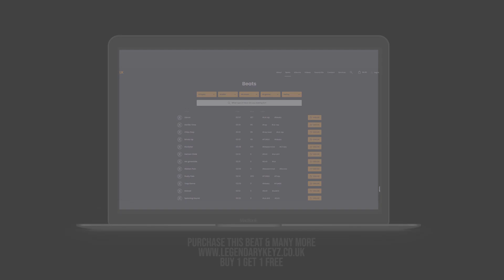[FREE] Tunde x Meekz Type Beat - "YAGGA YEET " | UK Rap Instrumental 2020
Buy 1 Get 1Free  (Add 2 Beats To Cart)

Prod by legendarykeyzz

Premium WAV lease (MP3 and WAV) Price $50
Tracked out Lease (MP3 and TRACK STEMS) Price $200

Tunde Type Beat
Tunde Type Beat 2020
Meekz Type Beat
Meekz Type Beat 2020